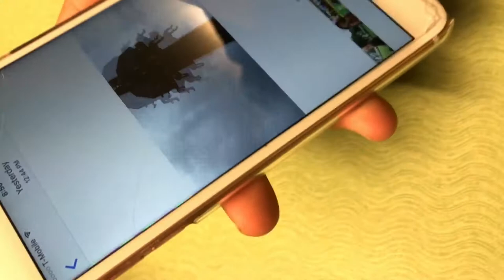Anaheim high school first vlog